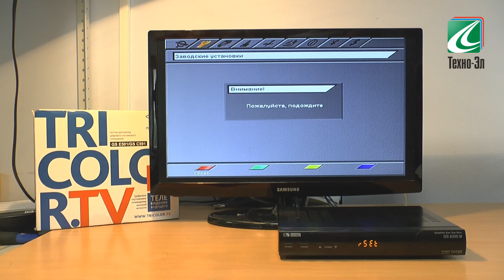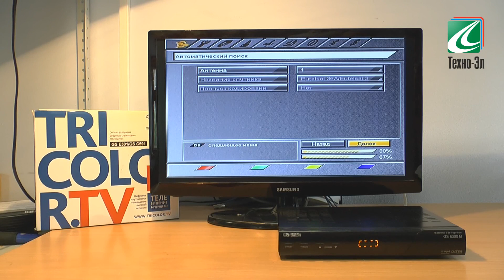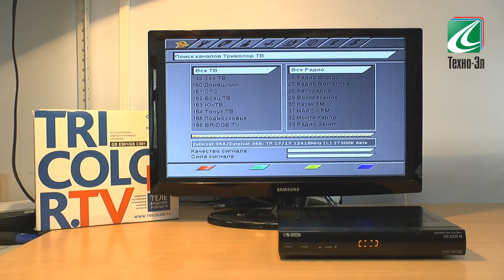GS 8300 - Сброс на заводские установки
GS 8300 -  Видеоинструкция по сбросу на заводские установки ресивера.